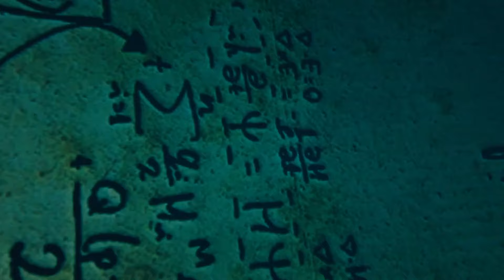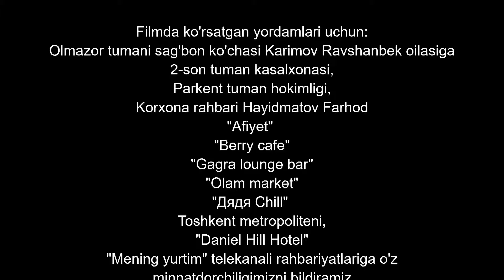"Журналист" cериал (162 серия)